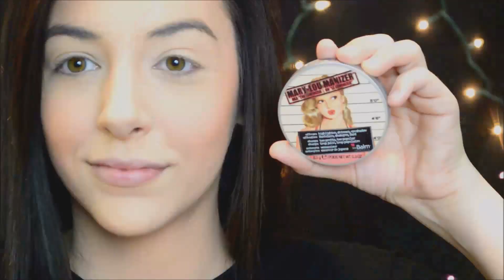♡ Glam Holiday Makeup ♡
PRODUCTS USED:
Christie Brinkley Close Up Wrinkle Reducer
StriVectin Pore Minimizer
L'Oreal True Match Foundation
Radial BB Venom Skin Tint
Maybelline Master Concealer
Lorac Contour palette
MAC 'Shaft of Gold' bronzer
Tarte Energy Noir Palette
The Balm 'Mary Loumanizer'
Lorac Pro 2 palette
ColourPop Eyeshadow in 'Birthday Girl'
Color City Shock Mascara
Jesse's Girl lip liner in 'Nude'
MAC lipstick in 'Russian Red'

Hit trust at the top and you're all set.

Fin!
xoxo